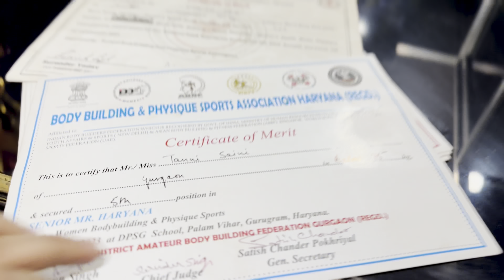Day 21 vloging , wrestling mai aaya gold madel , desi diet pehalwan wali desi workout routine !!